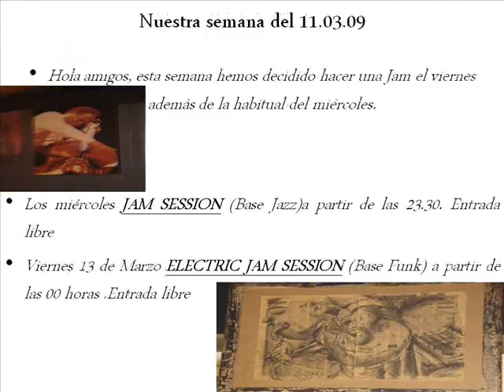XANCARAJAZZ SEMANA 11.03.09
MÁS JAM SESSION 11 Y 13.03.09